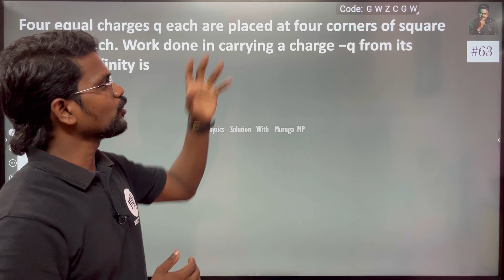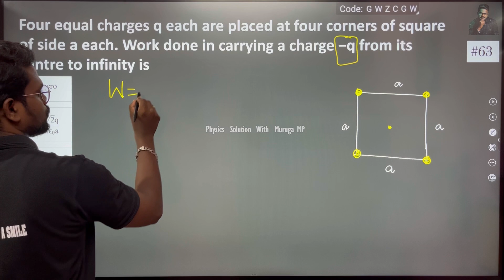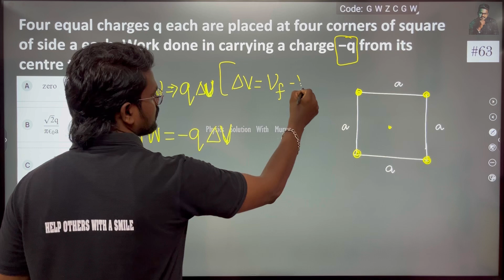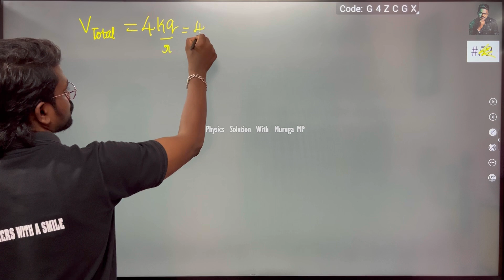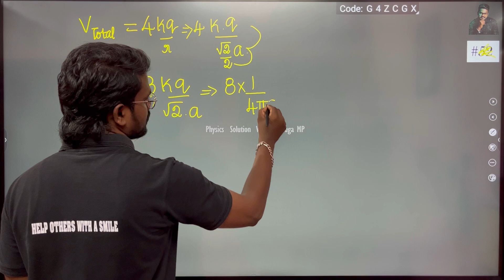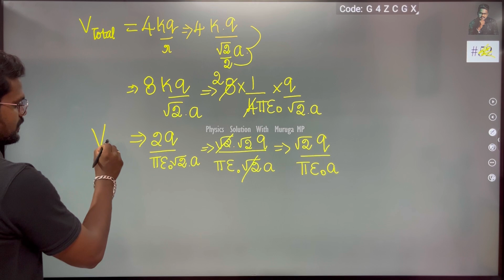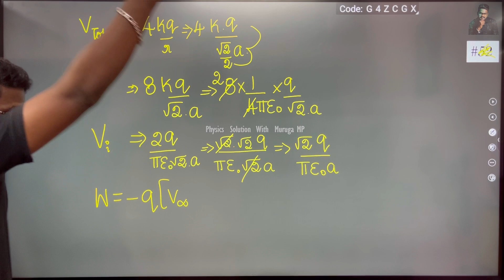Four equal charges q each are placed at four corners of square of side a each. Work done in carrying